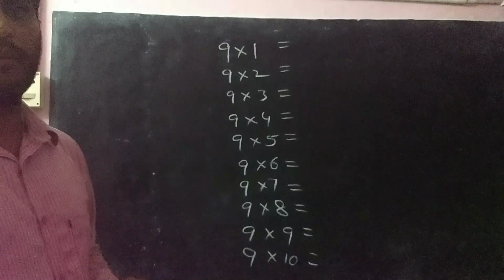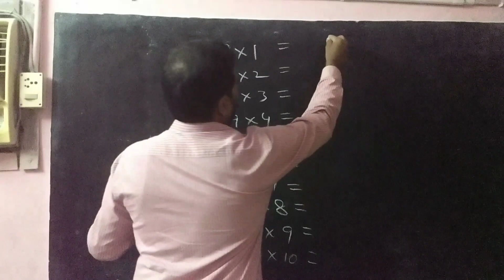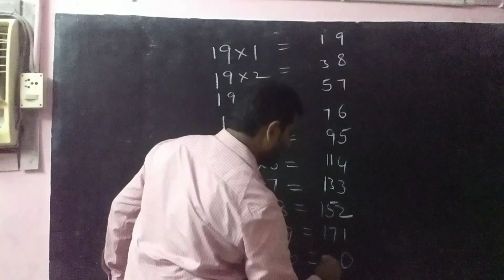9th and 19th tables